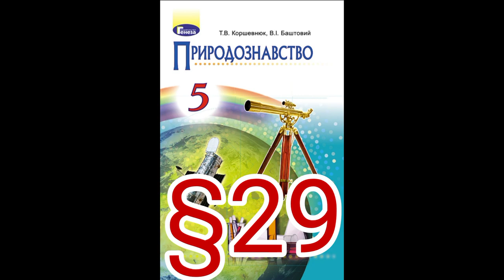29 "ПОВІТРЯ"//5 КЛАС ПРИРОДОЗНАВСТВО//КОРШЕВНЮК"